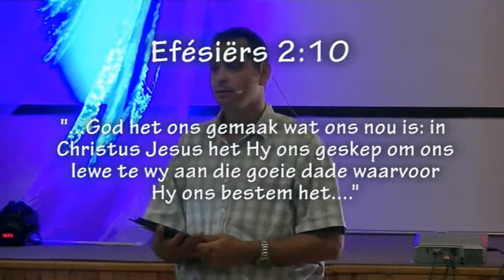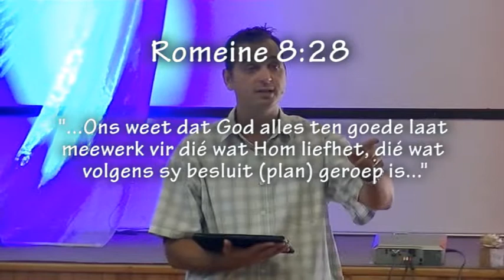Mission Impossible: Deel 3 - Wat is God se plan?.mp4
Vanoggend is ons pastoor "gearresteer" en in egtenis geneem! Hy leer vir ons hoe om Jesus - die sleutel - te gebruik om ons los te maak van ons booie en wat is God se plan vir ons almal!